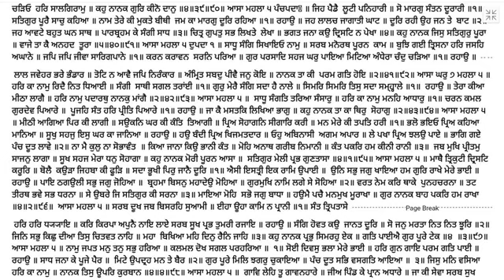530 Katha Sri Guru Granth Sahib Ji